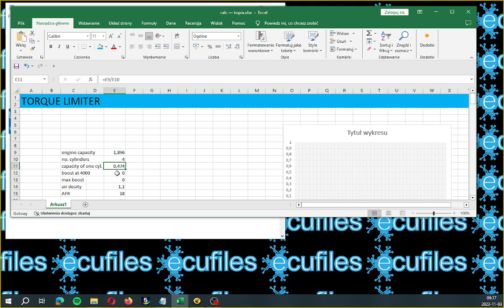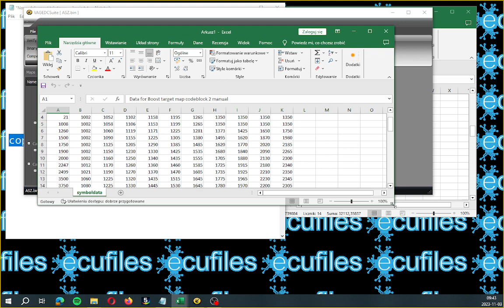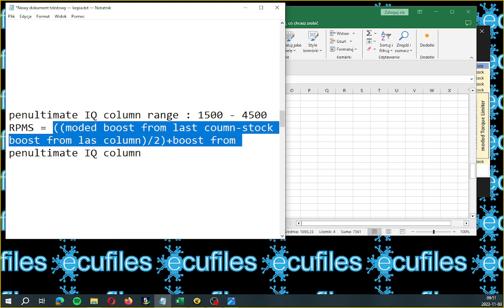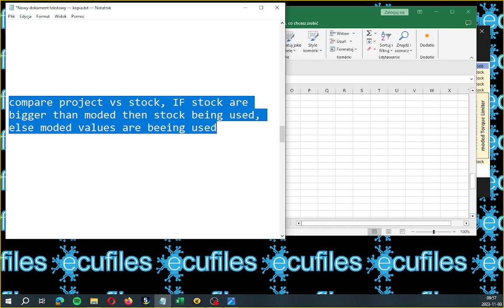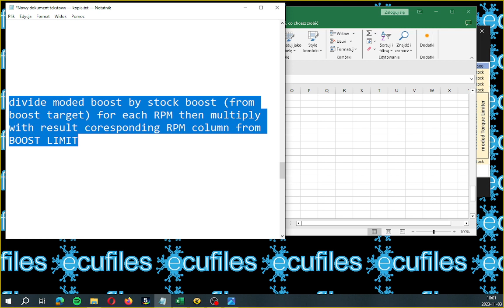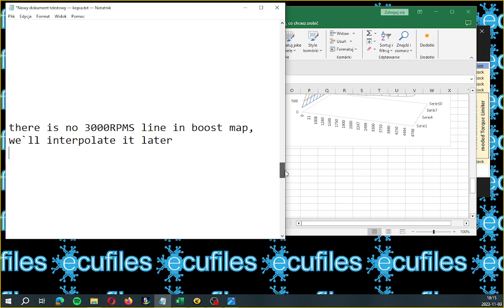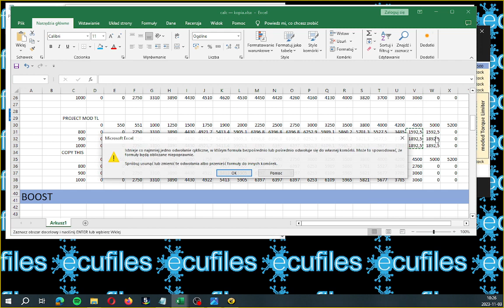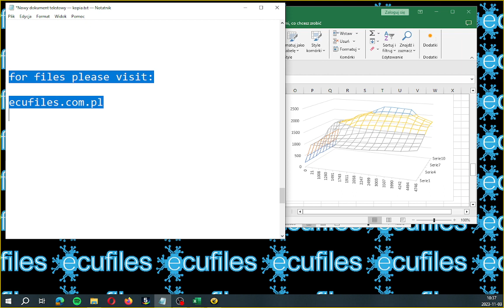CHIPTUNING universal calculator 1,9 TDI EDC15 Part 2 Boost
automobile Step by step building a chiptuning universal calculator. Just enter some data from the stock map and it will lead you to a simple but well done stage 1 remap . Please let me know if you used it. Its part 2 boost maps